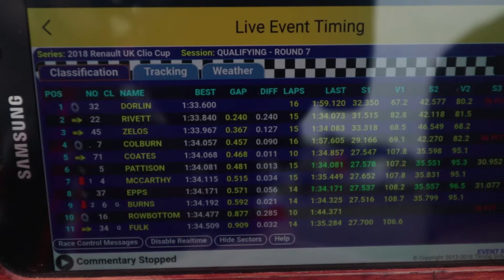The Fans - Max Coates at Oulton Park | Fight For The Top EP5 Part 1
In this episode of The Fight for the Top meet some of Max's fans!  There's a great and broad range of people supporting Max in the Clio Cup, from children who want to follow in his footsteps, to sponsors who come and watch their brand on his car, from the Jeff Army, a mad bunch of guys who love racing and friendship to the hardcore racing fan who just can't get enough.  We follow their weekend.

The races will be held at the following famous racing circuits across the UK:
1. Brands Hatch Indy
2. Donington Park National
3. Thruxton
4. Oulton Park Island
5. Croft
6. Snetterton 300
7. Rockingham
8. Silverstone National
9. Brands Hatch Grand Prix

Thanks to Motorsport and Dreamcars (Damian) for filming and editing this video, check out his channel